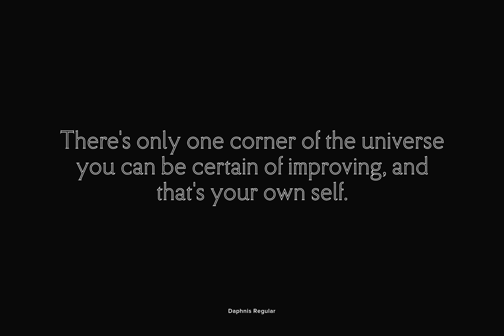Daphnis Font Download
Walter Tiemann’s elegant display font brought to life again and carefully extended with Baltic,Turkish and Central European character sets.